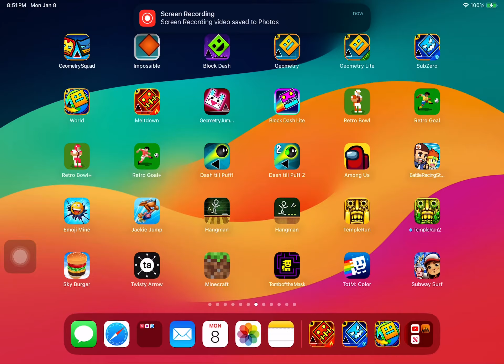Geometry Jump Rabbit Dash